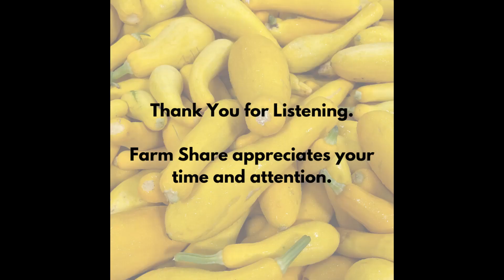Farm Share CEO - Stephen Shelley talks about the false claims from Feeding South Florida.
Farm Share CEO Mr. Stephen Shelley refutes false claims from Feeding South Florida regarding Farm Share's ability to administer the TEFAP program in Broward County.